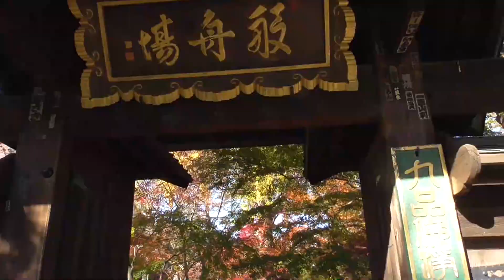九品仏 浄真寺の紅葉 2019 紅葉を見に行ってきました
2019年12月3日に世田谷区の九品仏にある浄真寺の紅葉を撮ってきました。毎年行ってるんですが、紅葉の小道みたいなのがあるんですがそこが圧巻ですね。都内ではなかなかこういう場所はないのでおススメです。ただ土日は混むので出来れば平日のお昼をお勧めします。九品仏